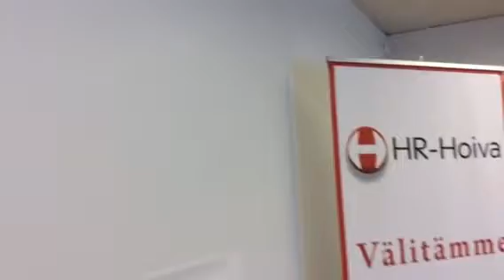A35 office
Brief description